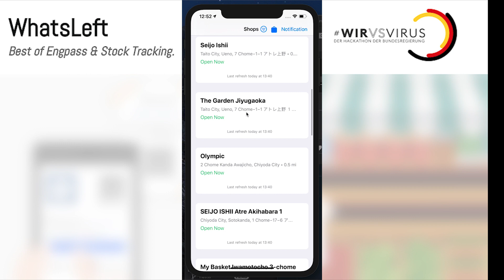WirVsVirusHack - WhatsLeft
Wir machen Supermarktbestände von allen, für alle zugänglich, um das Infektionsrisiko zu verringern! Wir halten den Laden am Laufen!

17_stock_tracking_crowd_WhatsLeft
ID: 1479